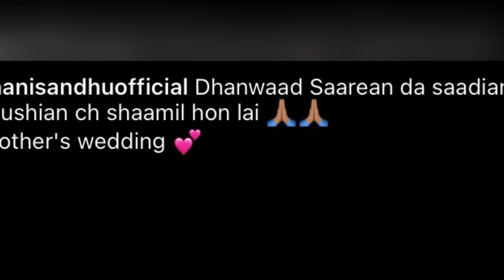Baani Sandhu de brother di marriage te Kaur B ne kita khuub enjoy